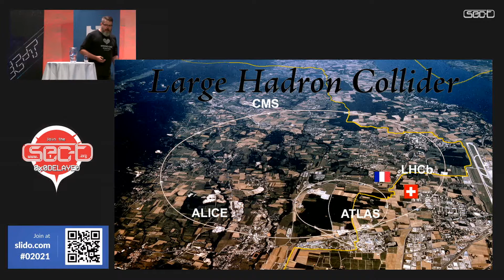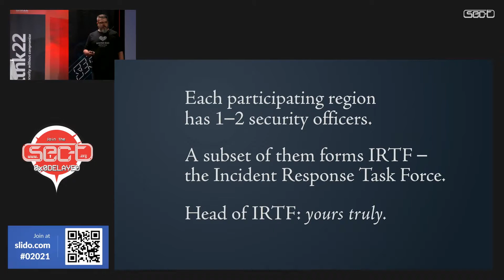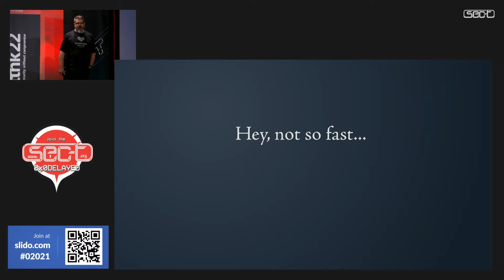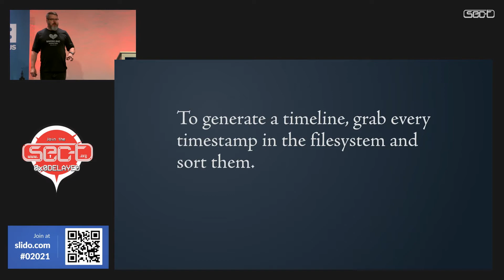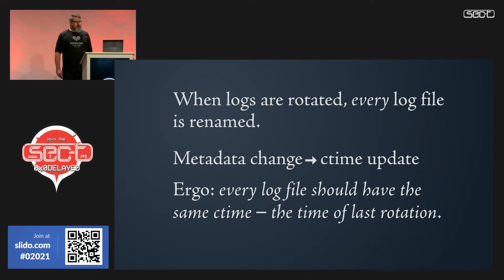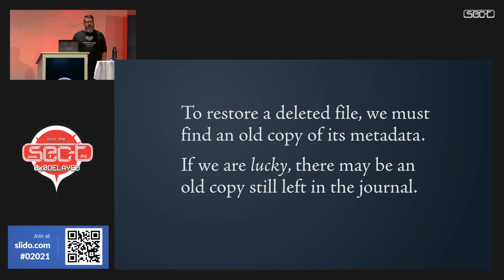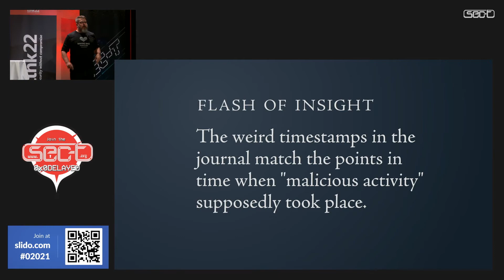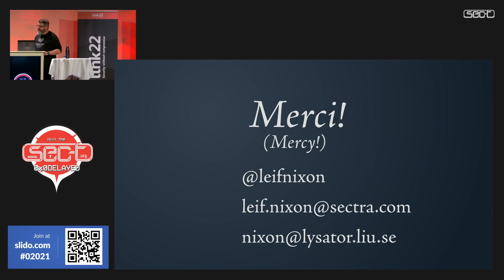SEC-T 0x0D: Leif Nixon - False Flag - Dealing With A Tainted Crime Scene